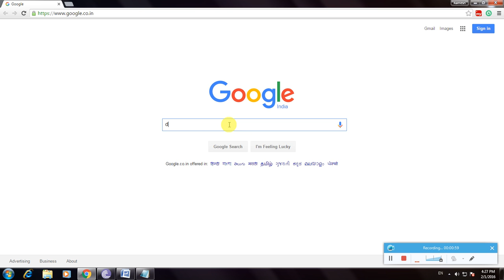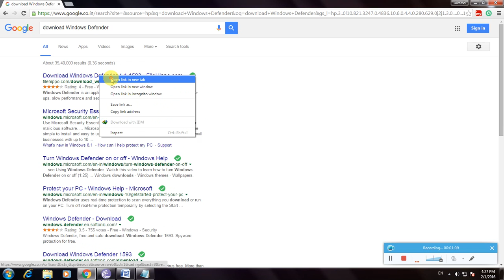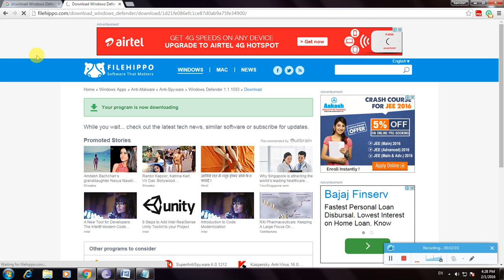How To Download Windows Defender Software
1. Open any Browser Then Goto Google Home Page.
2. Type Download Windows Defender Software Then Click Enter.
3. Many Links Are Avaliable On.
4. Then Select Filehippo link Then Click Enter.
5. In That We Have A Download Option Avaliable Here.
6. Then Click The Download Link Then The File is Download